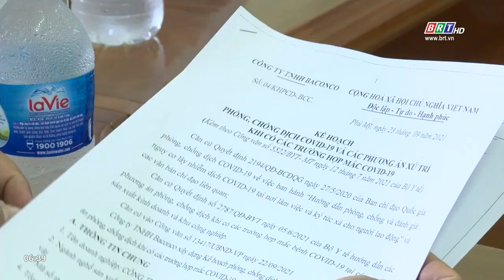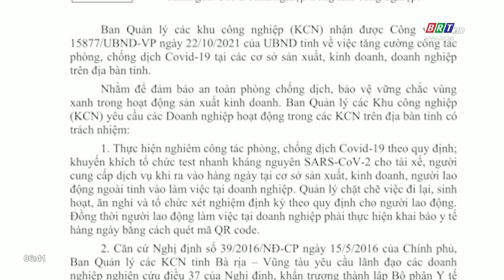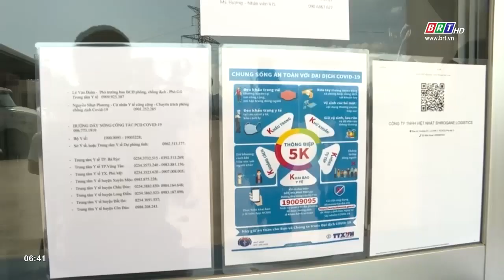Doanh nghiệp nâng mức phòng dịch Covid-19 để thực hiện ''mục tiêu kép" | BRTgo